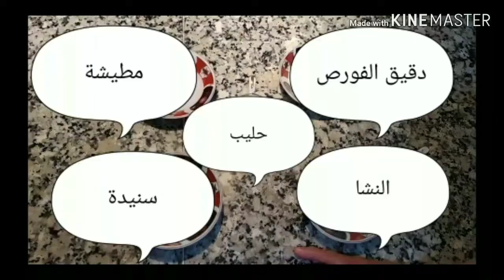وصفة سهلة لتبيض الوجه في دقائق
وصفة تبيض الوجه في دقائق ، تتكون من مواد طبيعية